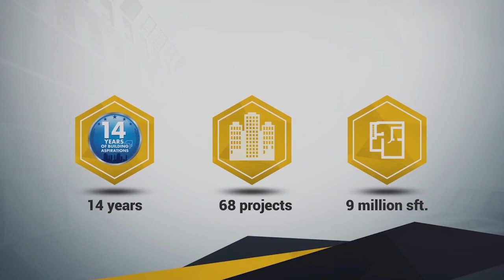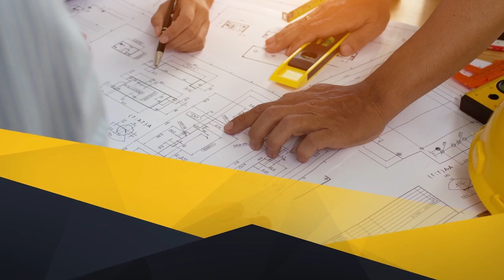Casagrand Westend Walkthrough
Casagrand Westend Premium Villa Plots near Poonamallee an upcoming locality with outstanding connectivity and rapid land value appreciation. Just 5 minutes from the proposed Satellite Township at Thirumazhisai and 10 minutes from Poonamallee.